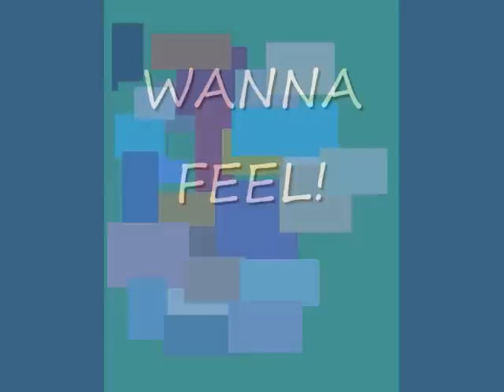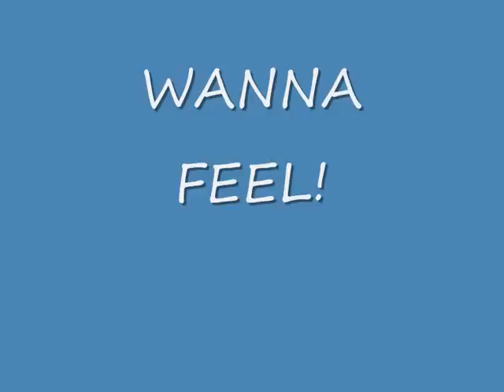Great Singing - Stripped - Stan Sylvander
The singer and songwriter Stan Sylvander..
Hell of Singing
00:30, 00:57, 01:27 og IKKE MINST 02:53